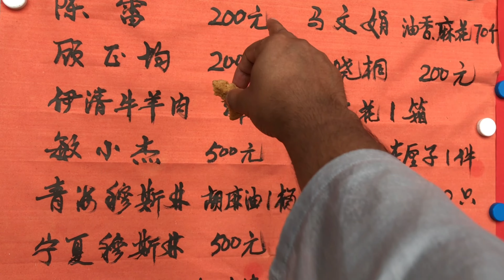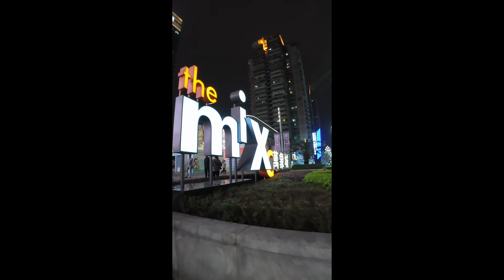HOW WE CELEBRATE EID IN CHINA| EID-UL-FITR 2024| 4K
Eid in China is like going for prayer and then going back home. But today we had a lot of fun. First, we were invited by one of our brothers to his place for yummy sweets then we had dinner together. After a long time an Eid with friends and families.